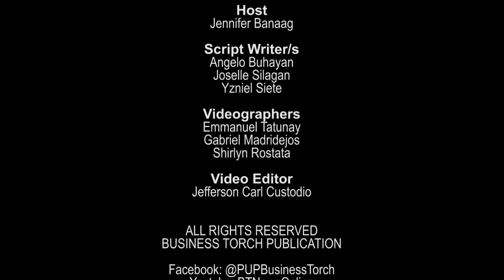Polytechnic University of the Philippines - PUP Celebrates 112th Founding Anniversary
With the theme “Pinag-aalab ng Pagkakaisa, Pinatatampok ng Tagumpay,” Polytechnic University of the Philippines celebrates its 112th Founding Anniversary, summing up of more than 11 decades of glorious past.

Convocation was held with the guest speaker Ms. Loi Hererra, the president of PCC/PUP Alumni Association USA. In her speech, Ms. Hererra said:

"This school opened the doors for me to start my successful life. Kailangan lang mag-tyaga kayong mag-aral, its okay to dream big and then be inspired that anything is possible"

In the same event, she formally announced the ground breaking ceremony of the "PUP Tahanan ng Atleta". It has been a long dream of PUP to build an official residence for ots athletes and now it's coming into reality with the help and efforts of PCC/PUP Alumni Association USA  headed by its Chairman, Dr. Oscar Jornacion.

In the afternoon, a cultural, faculty and administrative fellowship takes place at the PUP Gymnasium. Raffle draws and bingo games were held. The USA alumni also distributed gifts to the attendees.

As part of the celebration, the Alpha Phi Omega (APO) Fraternity had their traditional Pylon Run, running naked carrying placards promoting awareness of different social issues.

For the closing activity, the new Mr. and Ms. PUP 2016 was crowned . Ms. Lyka Aira Fernandez of College of Political Science and Public Administration (CPSPA) won Ms. PUP 2016 while Mr. Airhon Carlo Cortez of Institute of Technology (iTech) got the the title of Mr. PUP 2016.

Meanwhile, Ms. Kim Untal of College of Arts and Letters (CAL) and Mr. Jartzl Jamil Ong of College of Tourism, Hospitality and Transportation Management (CTHTM) got the first runner-up.

On the other hand, Ms Jeg Lhorge Mikkaela Magdamit of College of Accountancy and Finance (CAF) and Mr. Jayson Arvesu from the College of Business Administration (CBA) bagged the second runner-up.

"I am just so grateful that I already got the crown because I waited like for three years bago mapunta sa akin yung crown and I did everything para sa pageant na to" -  Lyka Aira Fernandez

"Thank you for supporting me and thank you to the College of Business Administration, this is for you guys, thank you so much" - Jayson Arvesu

(Report by: Jennifer Banaag)